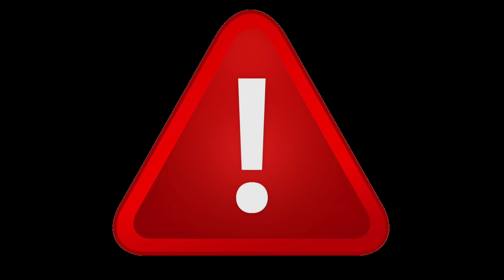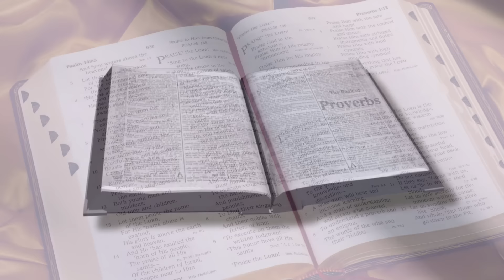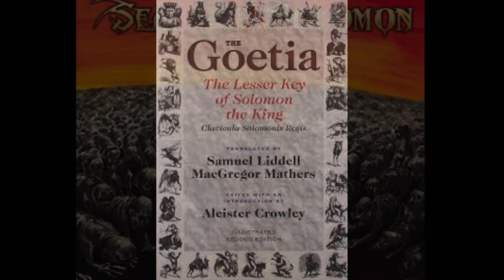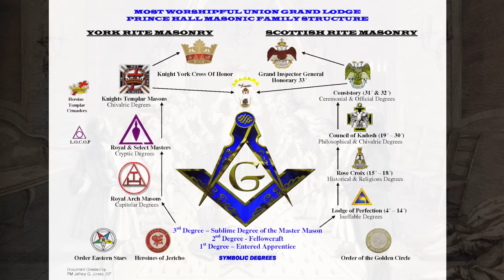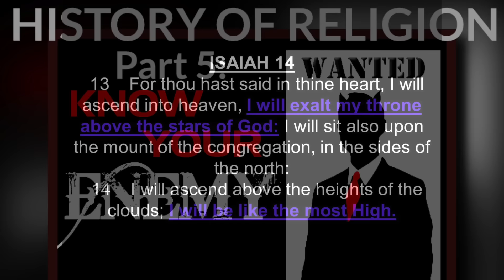HISTORY OF RELIGION (Part 6): KING SOLOMON, THE TEMPLE, & FREEMASONRY CONNECTION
In my last video, I introduced the enemy.  In order to understand religion in this world you need to understand him because he created all the confusion.  He needed to be discussed because of where the rest of the story goes.  This next subject, King Solomon is in the middle of the pack because while he is a great testament to Elohim & Israel in the beginning of his story, in the end of his story, satan uses his mistakes a great deal to create doctrine for his story, doctrine, and rebellion.  If you do research on your own on this subject you must be very careful because there is pure wickedness surrounding it and it could be a stumbling block for those not fully grounded in their faith, but if it’s not covered and understood, it can be a cause for loss of faith if you come across the enemy’s side.  So, I’ve been praying for guidance from the Holy Spirit, Ruach Ha Kodesh to communicate this to you that it fills you with understanding and removes confusion.  Let’s Begin